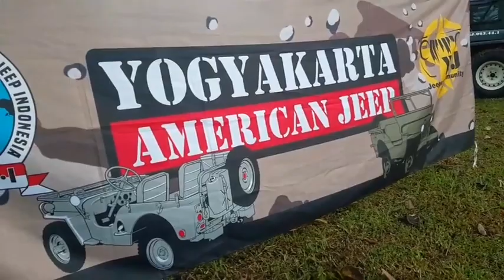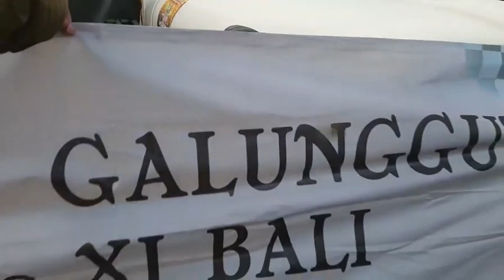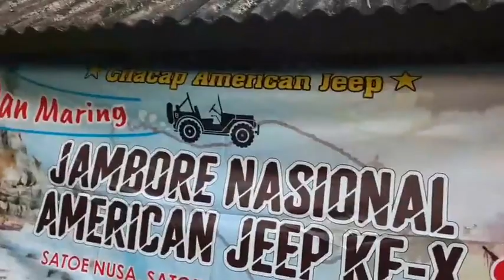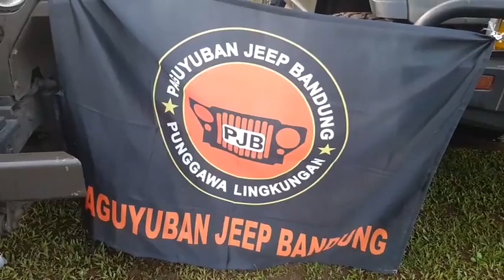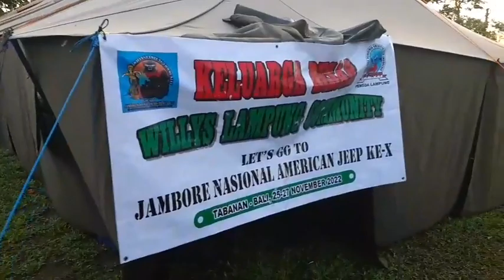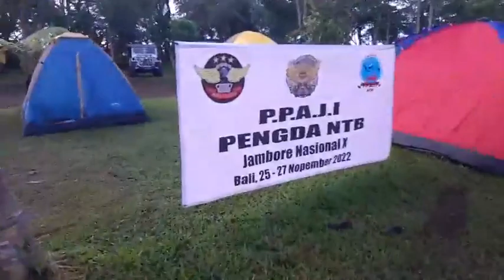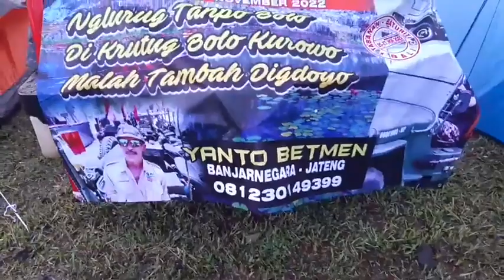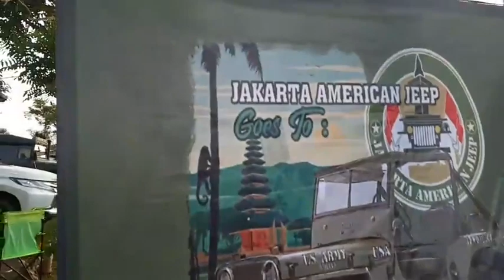Jamboree American Jeep Indonesia - Live Morning Walk BOF Baturiti Bali